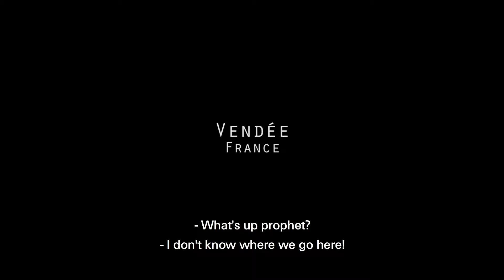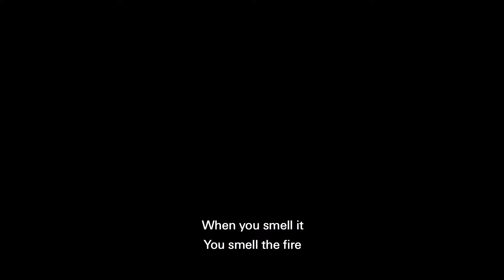Next Spot Episode 2 THE BOARDING PARTY EN